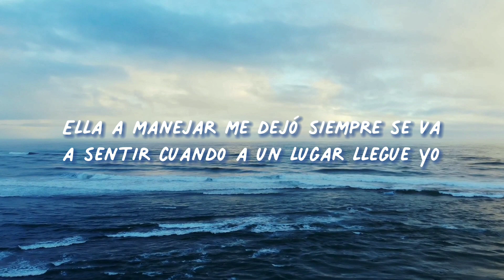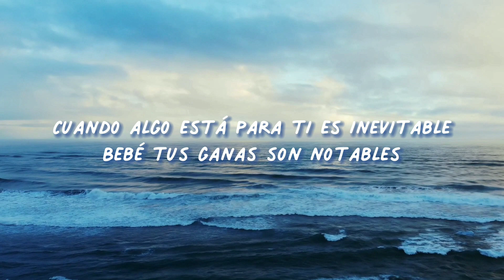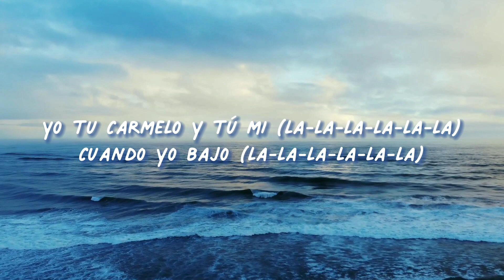Lala - Myke Towers (letra/lyric)